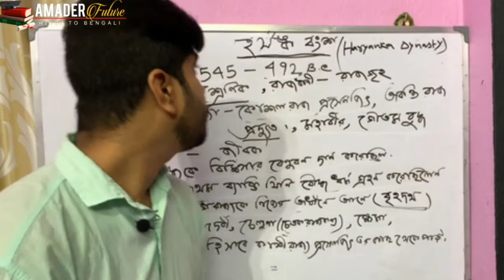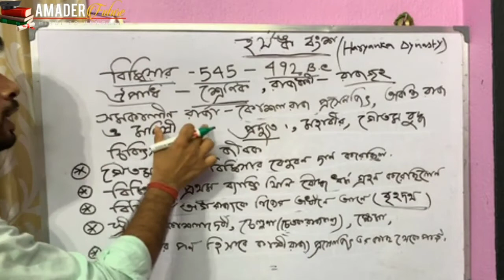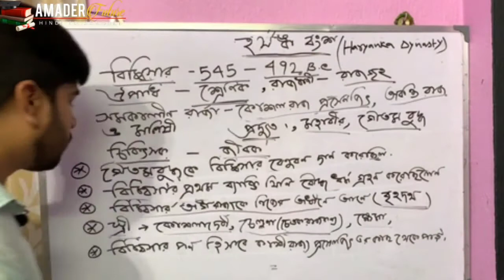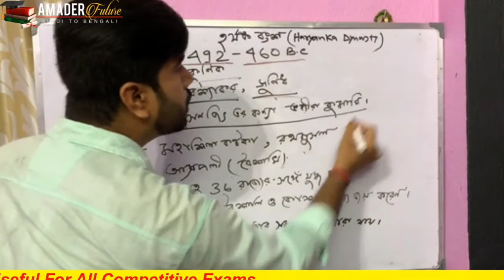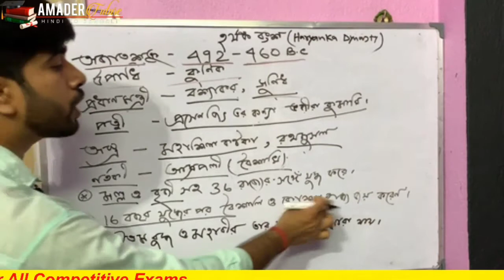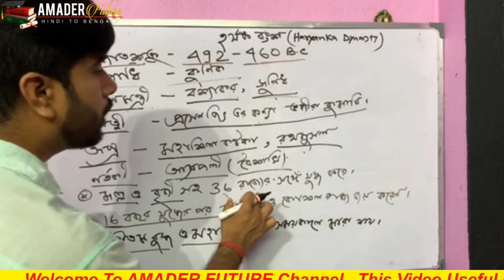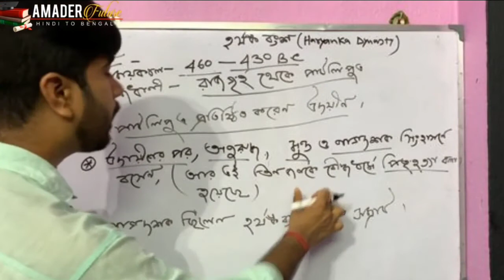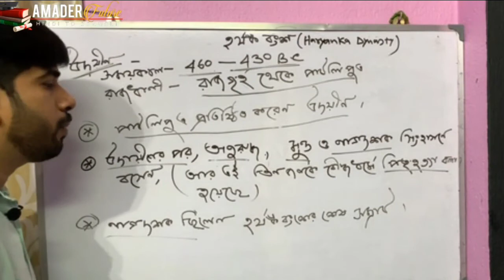HARYANKA DYNASTY | HISTORY | WBCS , Railway Group D & NTPC | By- Sudeb Sir | AMADER FUTURE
সামান্য বিজ্ঞান পার্ট
 বিগত পরিক্ষার প্রশ্ন উত্তর  বাংলাতে সমাধান

Most important and previous Year objective Question

ALP & Technician , NTPC , GROUP -D , and all Govt . Job
 || by Abhimanyu || AMADER FUTURE ||